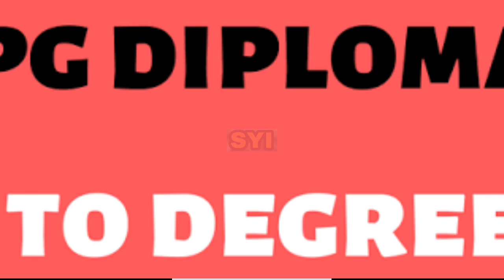Government what about degree & pg & diploma students | corona cause increase what about government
Telangana degree & pg & diploma & engineering exams latest news.

 Exams date ap, ts.. exams pg, diploma, degree, engineering exams date... All pass

   This video meanly andhrapradesh &  telangana diploma, pg, b tech, degree exams time table fix. Ts degree, diploma, pg exams date fix..

 Ts ug, pg, btech, exams cancel

Ts ECETexamsdatefix. Andhrapradesh  Telangana ecet exam date fix 2020. Ts ecet, polycet, mcet, pgcet exams date

Telangana & andhrapradesh ecet, mcet, pgcet, polycet etc. Ts degree, engineering, diploma, pg exams date 2020

This video meanly when corona cause are increase which decide two state government on degree & pg & # diploma exams.